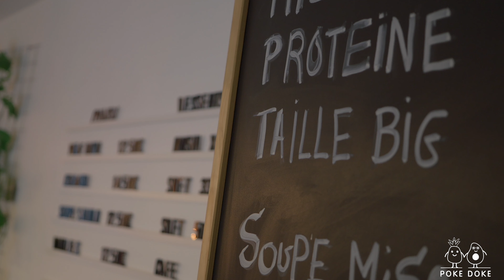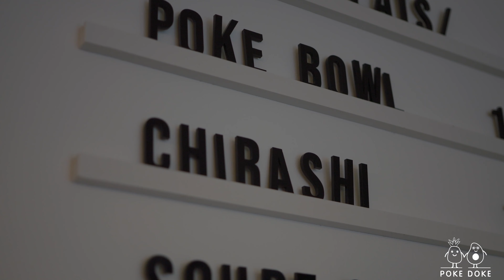POKE DOKE Pantin - promotional video 2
This a promotional video for Poke Doke restaurant in Pantin, near the canal.